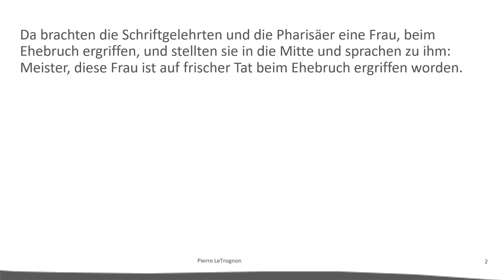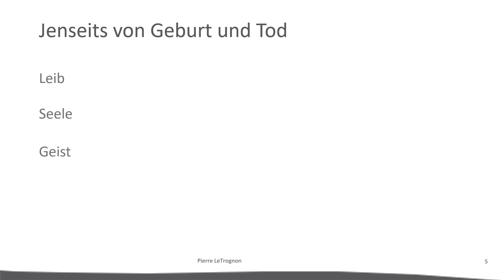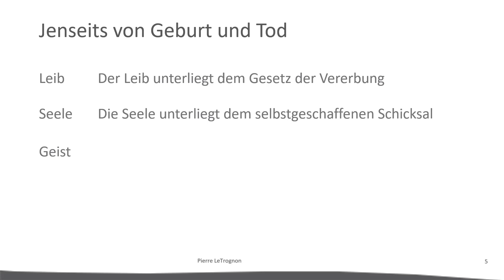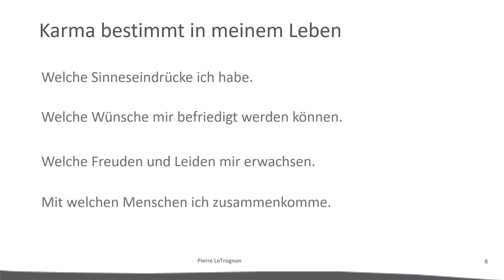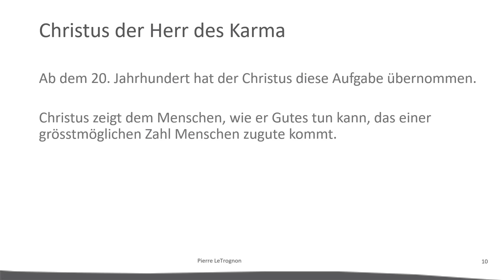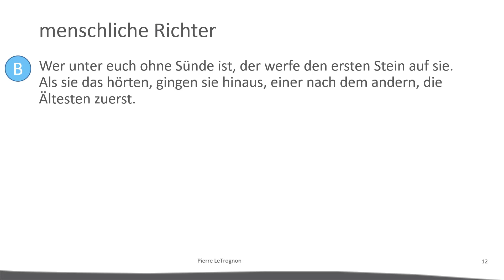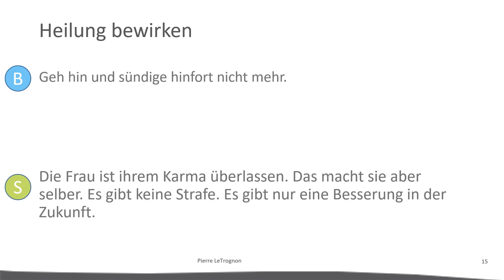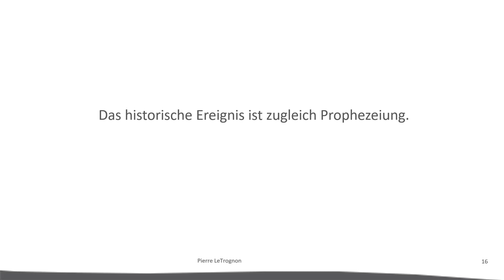Die Ehebrecherin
In diesem Video wird die Geschichte von der Ehebrecherin aus dem Johannesevangelium mit den Worten Rudolf Steiners erklärt